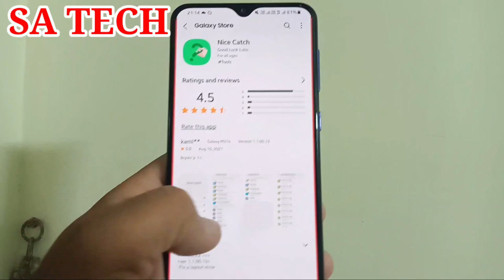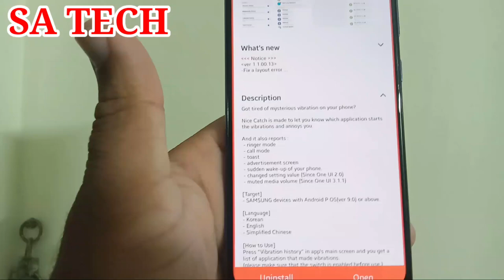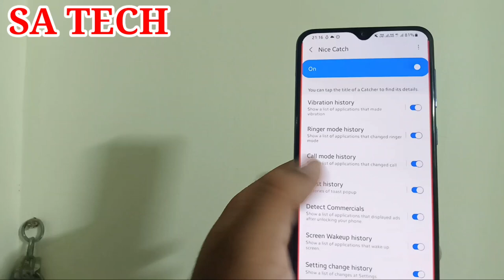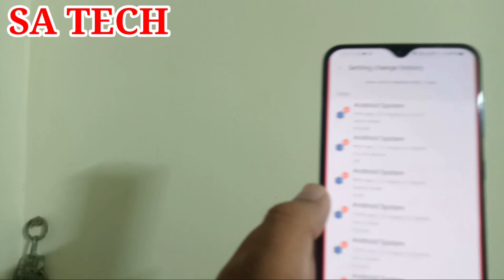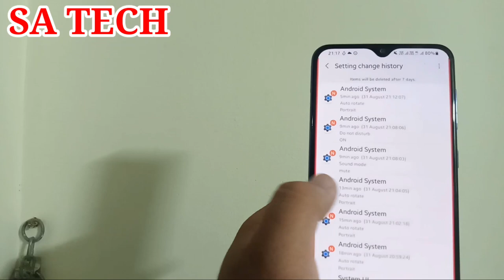What Is Samsung Nice Catch App, How To Use Samsung Nice Catch App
In This Video I Describe about Samsung Nice Catch App kya hai